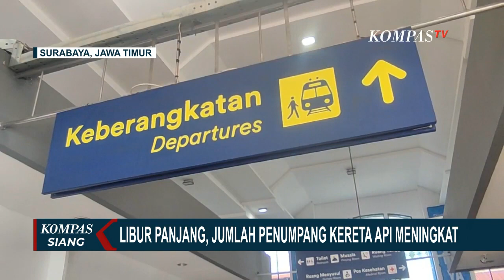Libur 1 Juni Jumlah Penumpang di Stasiun Gubeng Capai 12 000 Orang Meningkat 10 Persen